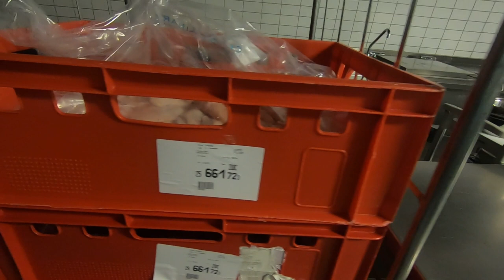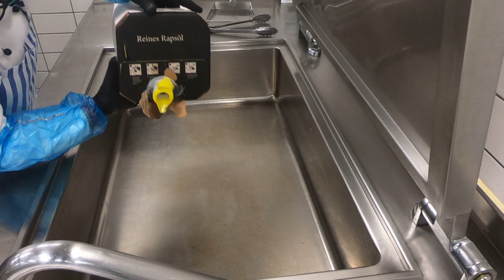800 сочных куриных грудок. Лайфхак от "рукожопого повара"